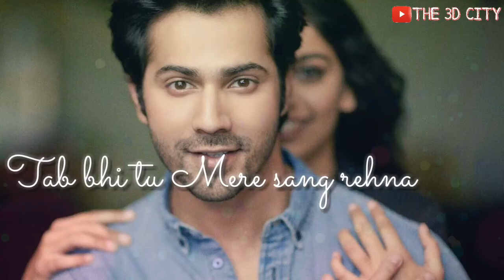Tab Bhi Tu WhatsApp Status Rahat Fateh Ali Varun Dhawan Dila Da Sathi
ab Bhi Tu WhatsApp Status   Rahat Fateh Ali     Varun Dhawan   Dila Da Sathi